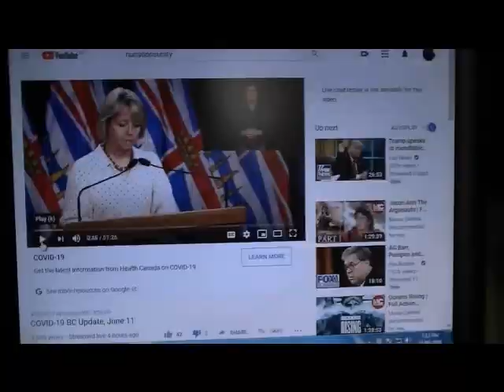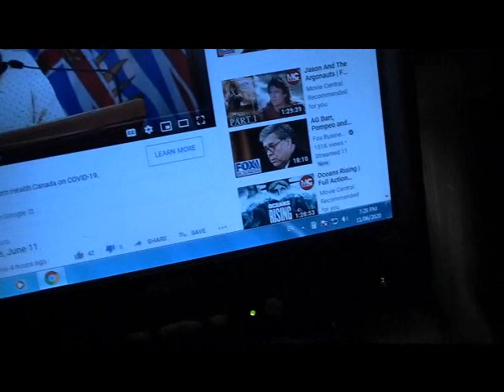172 People Died in May - It's An Order - Jun 11, 2020 - 148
Clean The Swamp! JUSTICE FOR SHAMAY!
Please sign the petition.

Official Notice Of Civil Claim
Notice Of Civil Claim #226898

Please Send e-mail asking for him to help.
MEMBER OF PARLIAMENT
JAGMEET SINGH
CONSTITUENCY OFFICE(S)
Main office - Burnaby
4940 Kingsway
Burnaby, British Columbia
V5H 2E2